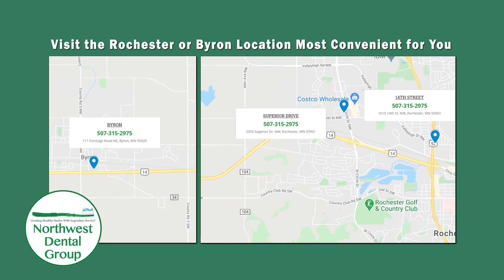2267409 MN Rochester Northwest Dental Group 30sec Care and Comfort TownSquad